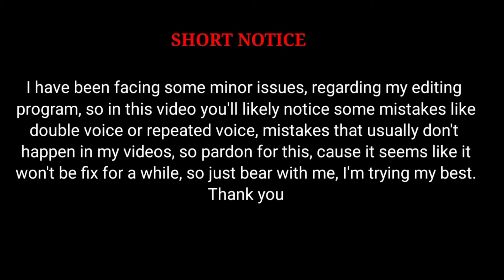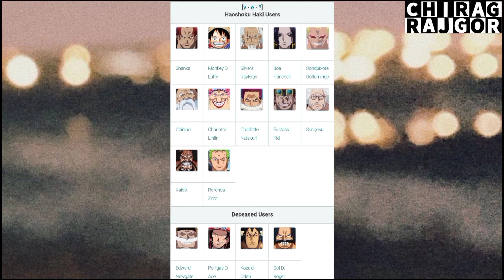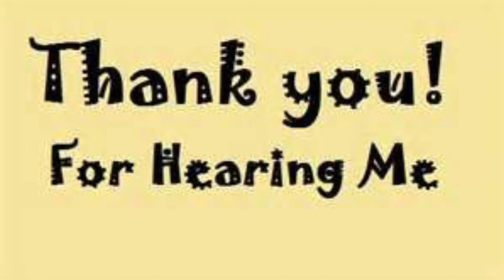All about conquerors Haki | Kya luffy kaido se jeet sakta hai ? | Hindi | Chirag rajgor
In the latest chapter of One piece oda has definitely gone crazy this time, i have already talked about that in my very previous video in detail, so you better check out that too, if you Don't wanna miss a thing.